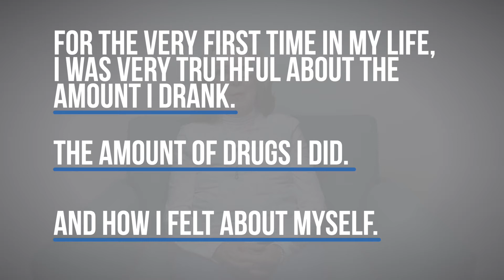Meet Phyllis: A Hanley Center Alum With Over 30 Years Sober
In this video, meet Phyllis, one of Hanley Center's first alumni. Phyllis came to us in April 1989 for alcoholism and has remained sober ever since. She is a profound inspiration and truly shows what it means to pursue recovery. Phyllis is also the mother of a son who recovered from addiction. Watch her story of restoration and family healing today.

To learn more about our programs visit hanleycenter.org